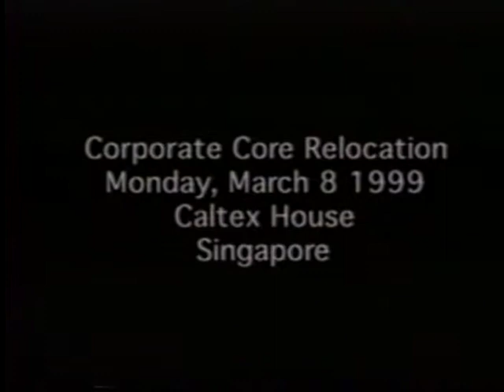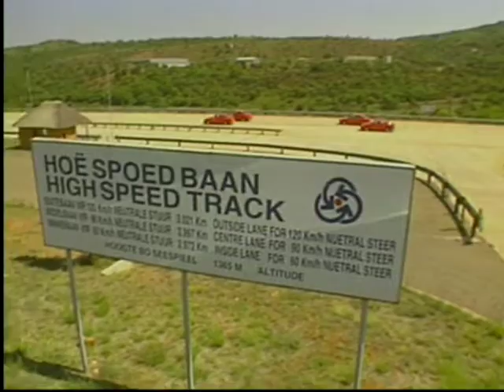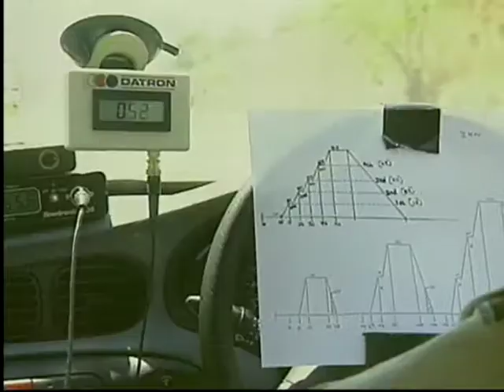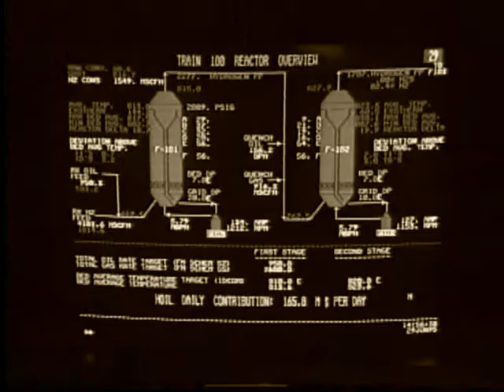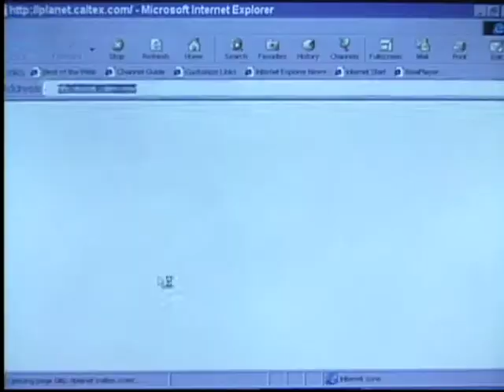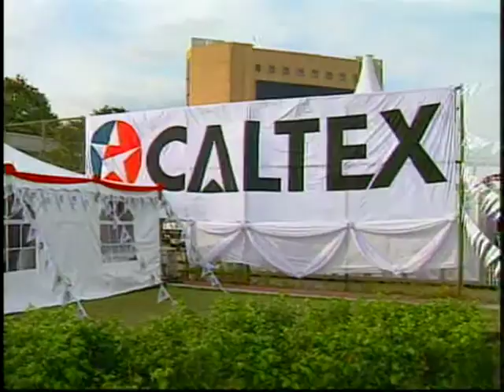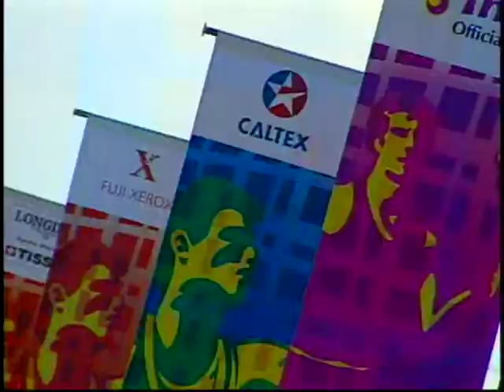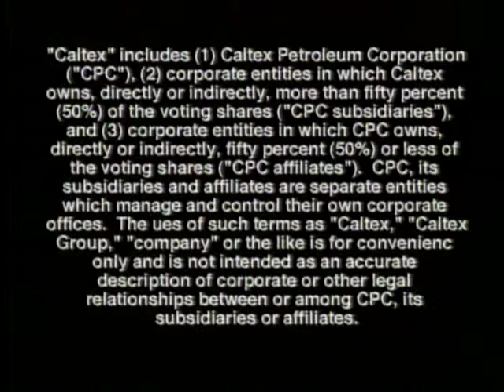Caltex Video Magazine Edition 15 1999